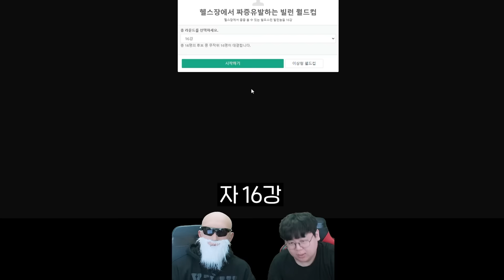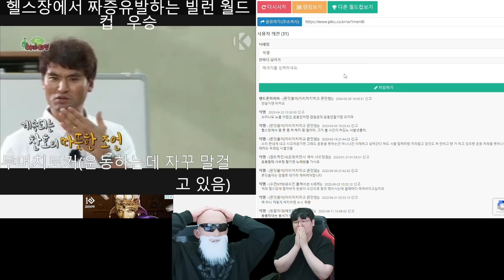3대600 김계란이 뽑은 헬스장 최악의 빌런 ㅋㅋㅋㅋ [테스터훈]